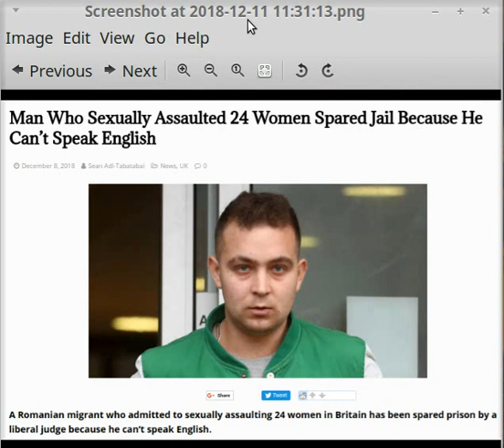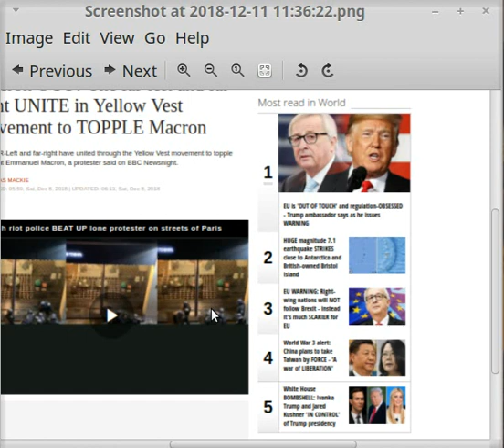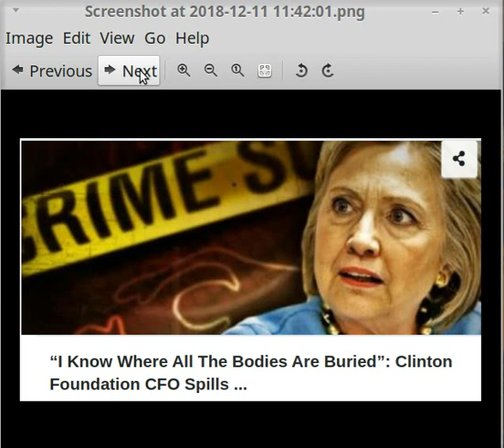STUFF YOU AINT SEEN